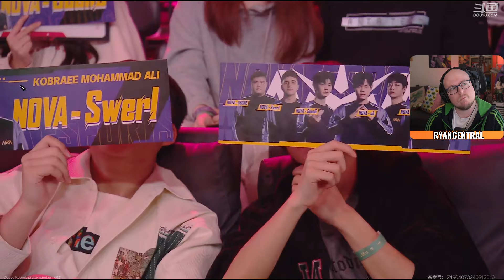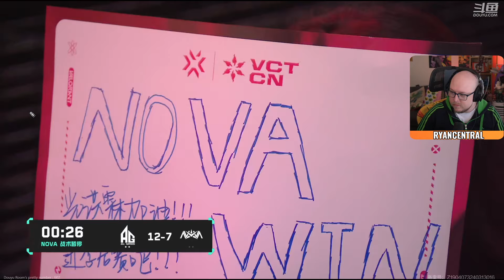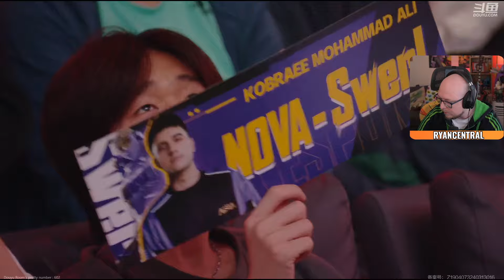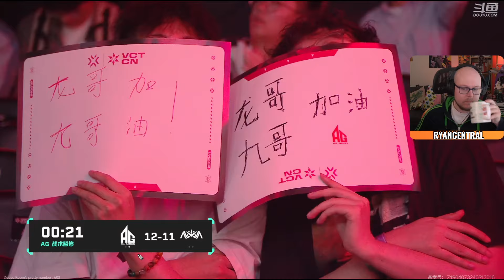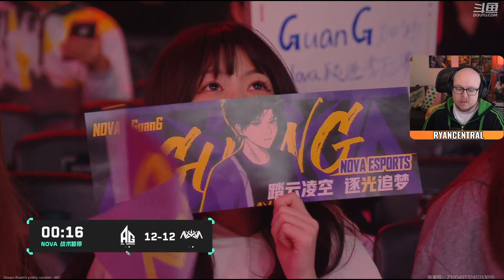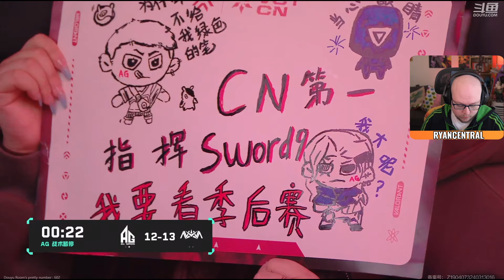AG v NOVA - Map 1 Lotus - CN Stage 1 (RyanCentral)